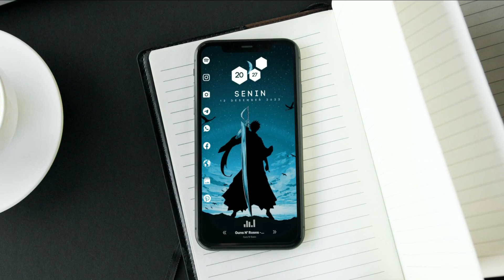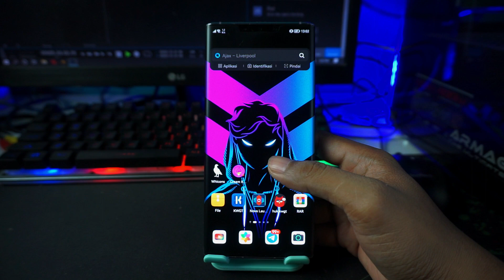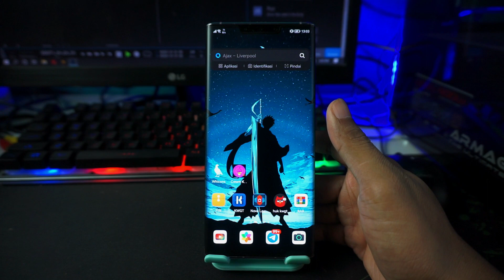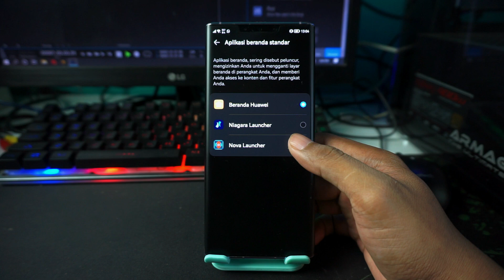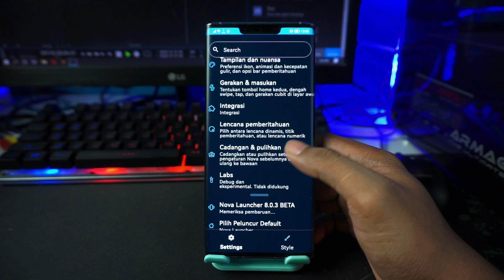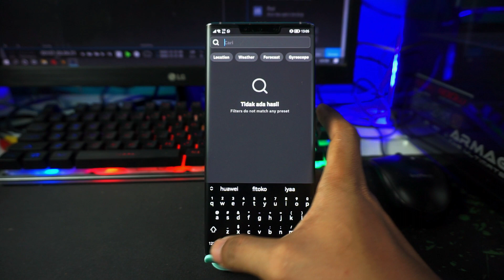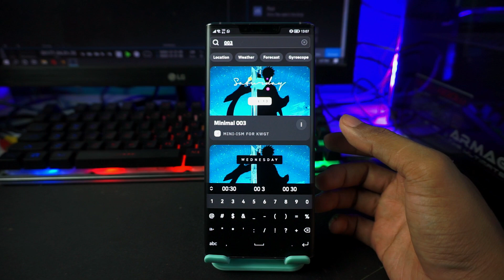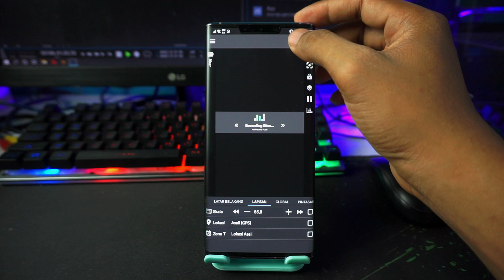Mantulll!!!!Tema Bleach Ichigo Simpel Untuk Semua Android - Setup Nova Launcher terbaru 2022